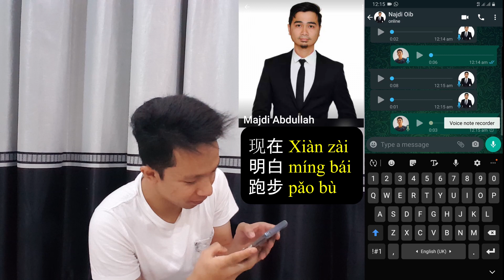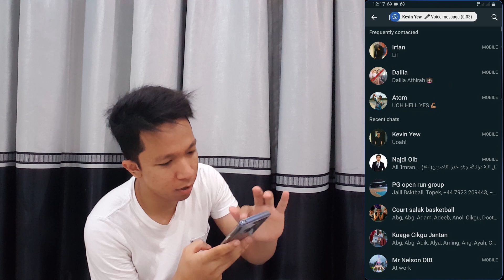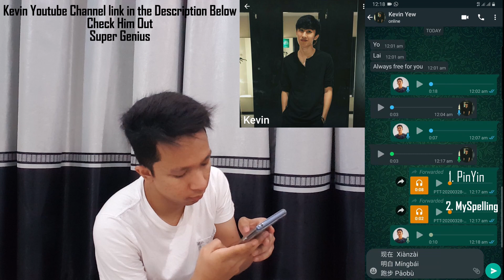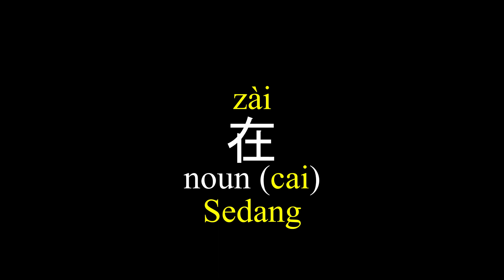Explanations of Your Feedback To Us On Basic Mandarin (Why No Pin Yin)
We want to clarify the feedback that we received on the earlier Basic Mandarin videos.
And also decided to make some improvement on our next video.
Enjoy folks

And also to my friend MAJDI for his contribution in this video.
Last but not least to all the feed-backer. Without y'all feedback, i would not know my videos lack of what, and what should i improve on. Thumbs up

"Kalau Best Bagitahu Orang (share), Kalau Ada Kesalahan Bagitahu Kami (improvement)"

Outro Music
Track: Sub Urban - Joakim Karud - Classic